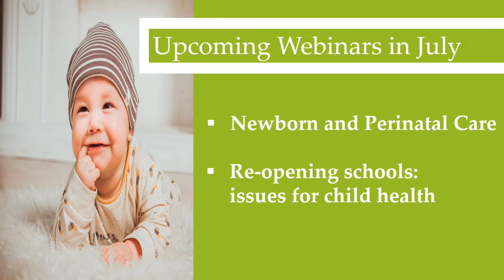Promotional Video- IPA-UNICEF-WHO English webinar on " Adolescent and Mental Health during COVID-19"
Speakers:
1. Dr Susan Sawyer- IPA
2. Dr Collen Kraft- IPA
3. Dr Tarun Dua- WHO
4. Dr Joanna Lai- UNICEF
5. Dr Omnia El Omrani- IFMSA

Moderators:
1. Dr Susan Sawyer- IPA
2. Dr Anshu Banerjee- WHO